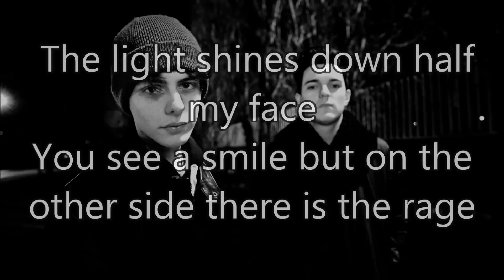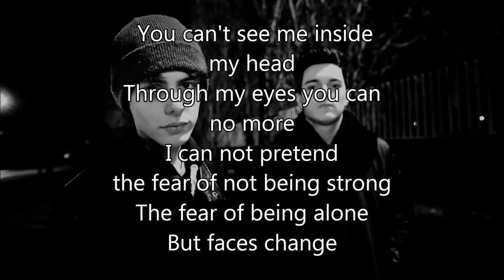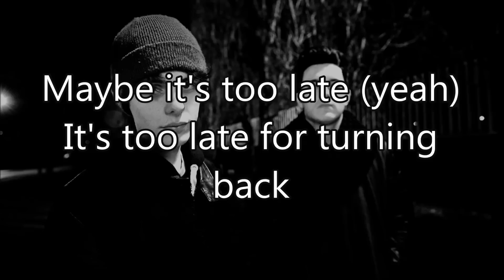Urban Strangers - Runaway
Inedito del talentuoso duo di X Factor 9 Italia, buona visione!
Tutti i diritti riservati a SME, X Factor Italia e Sky Italia.
Non si intende infrangere il copyright.
Scusate per l' audio pessimo ma ho dovuto modificarlo per non infrangere il copyright